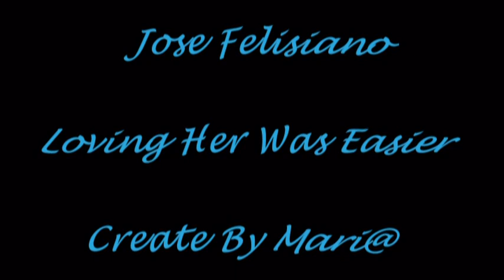Jose Feliciano- Loving Her was easier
Feliciano was born in Lares, Puerto Rico, on September 10, 1945. Left permanently blind at birth as a result of congenital glaucoma[1], Feliciano was first exposed to music at age three and would play on a tin cracker can while accompanying his uncle playing the Cuatro.[2] When he was five, his family moved to Spanish Harlem, New York City, and at age nine, he played the Teatro Puerto Rico in the Bronx.[3] He started his musical life playing the accordion until his father and family friend, Benjamin Borges, gave him his first guitar in a brown paper bag. He played every chance he had by himself in his room for up to 14 hours a day listening to 1950s rock'n'roll records, classical guitarists such as Andrés Segovia, and jazz players such as Wes Montgomery. He later had classical lessons with Harold Morris, who earlier had been a student of Segovia.[4]

At 17, he quit school to play in clubs, having his first professional, contracted performance in Detroit.